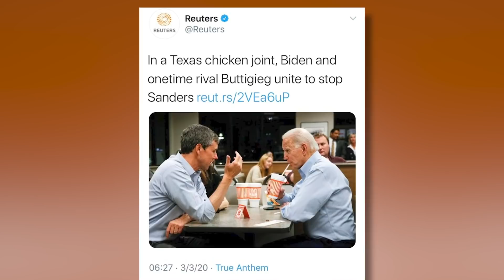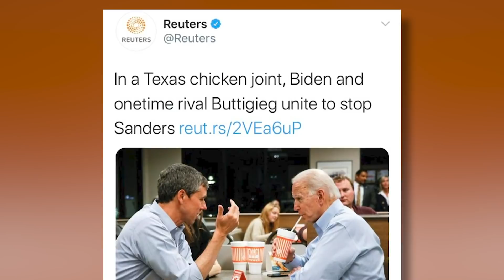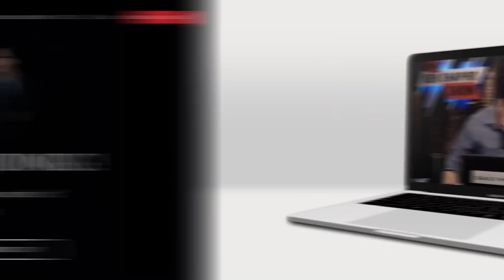The Left's Bastardization And Degradation Of Faith | Ep. 436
On one hand, the Left tries to appropriate faith and bastardize it for their own ends. On the other, they degrade and mock it. These two strategies seem to contradict. Also today we'll go through five headlines, including one of the best questions I've ever heard anyone ask at a town hall. And some emailers attempt to explain why I'm wrong.